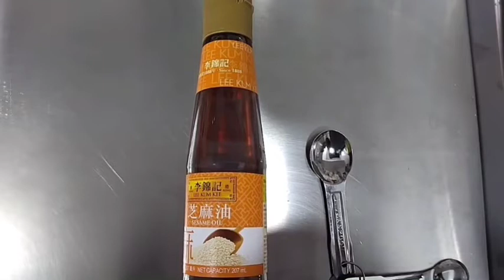Braised Shrimp with Okra|Tada Channel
Ingredients

*300 g fresh Shrimp
*225 g okra
*3-4 gloves skinned garlic

Marinade

Seasoning

* 1 tbsp oyster sauce
*2 tsps sesame oil
*½ tsp salt

Thinkening Glaze

*1tsp cornstarch
*3 tbsp water